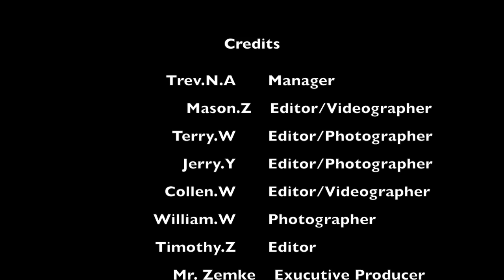International Day 2022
This is the performance of our International Assembly that took place at Remuera Intermediate School in Auckland New Zealand, September 2022.